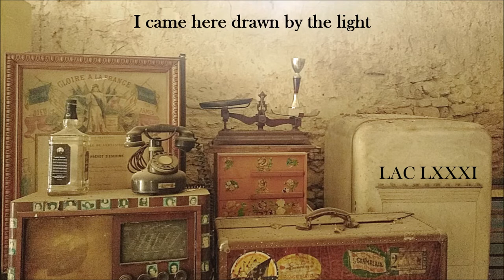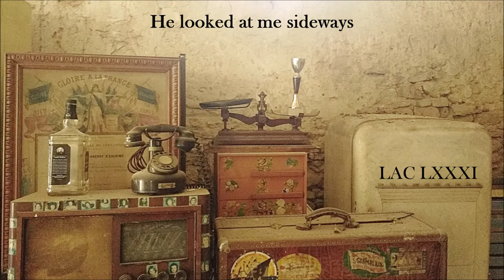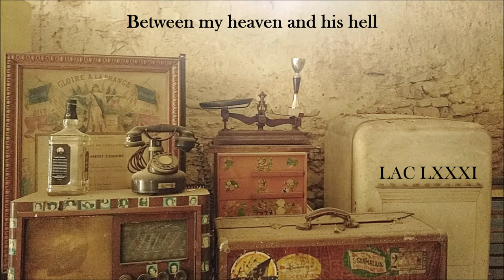LAC LXXXI - Between my heaven and his hell (feat. Yuki Hamano)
This is LAC's eighteenth video on Youtube and third song of the second LP "Stone gods and blood springs", introducing new female singer Yuki Hamano.

Luminous At Core (LAC) is a seminal post-art rock musical project  created in November 2017 near Paris, France.
More than 120  songs have already been written, with 15 of them on the way to enter LAC's second LP: "Stone gods and blood springs", only available on this channel.

The first LP "Ruins, rituals, mantras and masquerades", which defines post-artrock as a genre, is also only availabe here, on this YouTube channel.

luminous_at_core
I came here drawn by the light
That filtered through the smoke
I thought I'd seen a ghost
But it must have been a joke
Played by my dulled senses
'Cause the night was gettin' old
And the morning nowhere to be seen
And the voices in my head
Slurred by alcohol and obscene

I found a remote seat
In a corner of the room
A gaunt waiter came to me
Like some beast out the gloom
He looked at me sideways
We both knew where we were
We sure both knew where we stood
He sighed some faint despair and said:
"Sorry we serve no food"

The piano was being played
By a man I knew somehow
The tune was slow and strained
Like a field under the plow
I knew there was little difference
Between my heaven and his hell
Between what's sold and those who sell
Je suis venue attirée par la lumière
Filtrée par la fumée
J'avais pensé voir un esprit
Mais il devait s'agir d'une mauvaise blague
Jouée par mes sens émoussés

Car la nuit ne rajeunissait pas
Et le matin était encore loin
Et les voix dans ma tête
Étaient balbutiantes et obscènes

J'ai trouvé un siège à l'écart
Dans un coin de la salle
Un serveur émacié vint à moi
Comme une bête sortie des ténèbres

Nous savions tous les deux où nous étions
Nous savions tous les deux où nous nous tenions
Il sourira un faible désespoir et dit:
"Désolé nous ne servons plus à manger"

Le piano était joué
Par une homme que je connaissais d'une manière ou d'une autre
L'air était lent et tendu
Comme un champ sous la charrue
Je savais qu'il n'y avait que très peu de différence
Entre mon paradis et son enfer
Entre ce qui est à vendre et ceux qui le vendent.